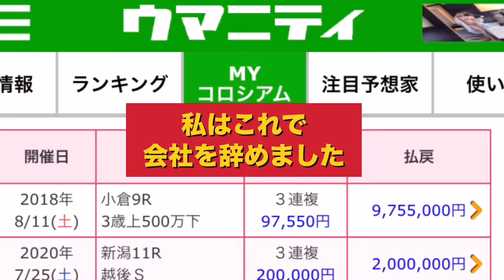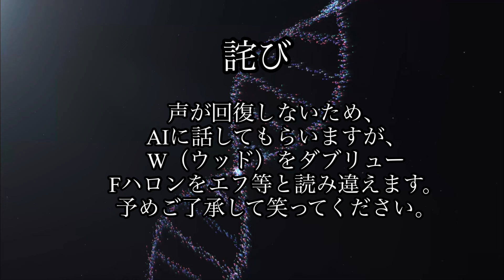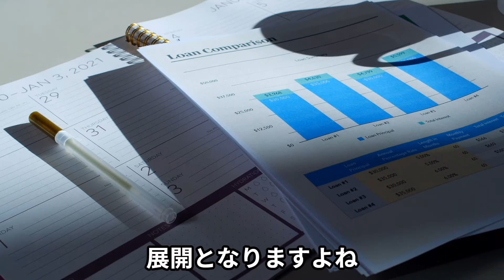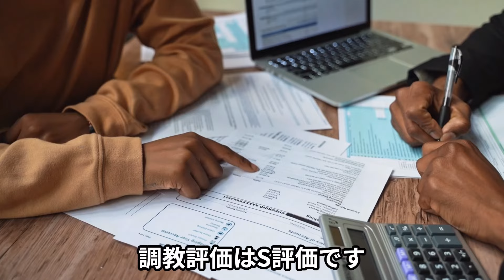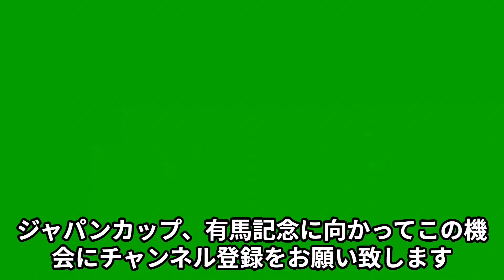🎯 天皇賞秋2024 | 展開・最終追い切り評価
※声が潰れているため、今回もAIにて制作しております。
聞き苦しいと思いますが、1頭1頭丁寧に見ておりますので倍速でもいいので全頭ご覧ください。